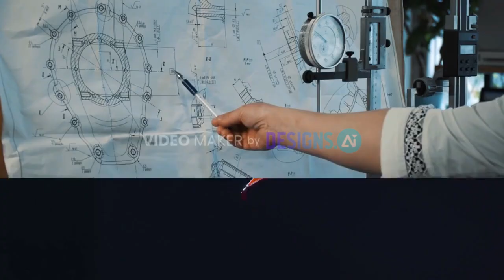Invictus Spaceplane: Europe’s Hypersonic Leap into Orbit with SABRE Tech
🚀 Meet Invictus — Europe’s game-changing hypersonic spaceplane!
Powered by the mind-blowing SABRE engine, Invictus can hit up to Mach 25 and reach orbit — all from a regular runway takeoff! Forget massive rockets and launchpads — this beast takes off like a plane, flies hypersonic, then blasts into space.

🔥 How? SABRE’s insane tech cools superheated air in a blink, switching from jet mode to rocket mode seamlessly. This means faster, cheaper, and reusable access to space like never before.

👩‍🚀 Backed by ESA and top UK aerospace minds, Invictus isn’t just a dream — first test flights are planned for 2031! From rapid satellite launches to hypersonic cargo and even military missions, this is the future of aerospace.

🌍 Europe’s stepping up its space game — are you ready to watch history in the making?